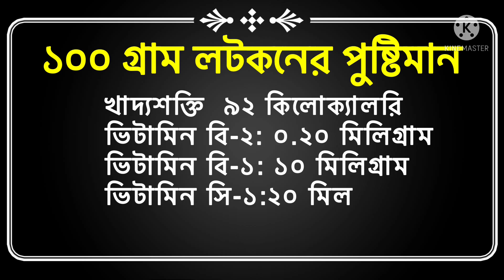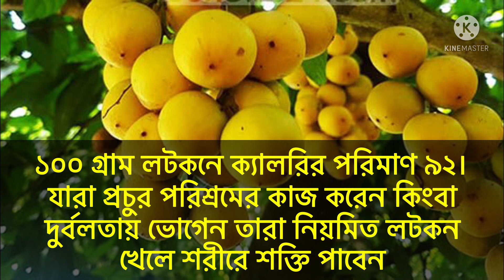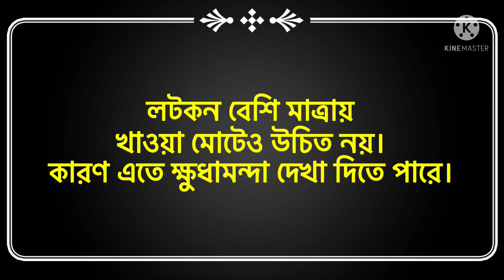Burmese grap লটকন ফল রুচি বর্ধক,অধিক ক্যালরি ও রোঘ প্রতিরোধক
Healthy Fruit
লটকন স্বল্প সময়ের ফল। বর্ষায় এই ফলটি বাজারে পাওয়া যায়। এখন রাস্তাঘাটে সব জায়গায় মিলছে এই ফলটি। লটকন এমন সব উপাদানে ঠাসা যাতে কোলন ক্যান্সারসহ নানান জটিল ও কঠিন অসুখ সেরে ওঠে। তাই এ সময়ে সুস্থ থাকতে প্রচুর পরিমাণে লটকন খাওয়ার পরামর্শ দিয়েছেন চিকিৎসকরা।
সবচেয়ে বড় কথা, লটকনে কোনো ক্ষতিকর উপাদান নেই। ছোট বড় সবাই এই ফলটি খেতে পারেন। আসুন এবার জেনে নেই লটকনের অবিশ্বাস্য স্বাস্থ্য উপকারিতা সম্পর্কে।